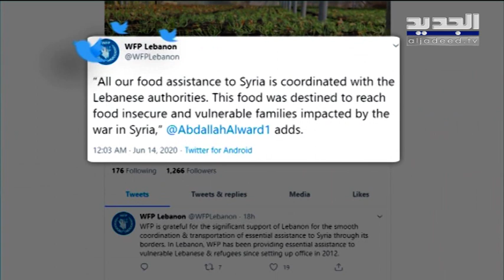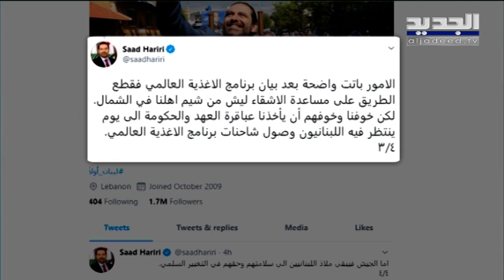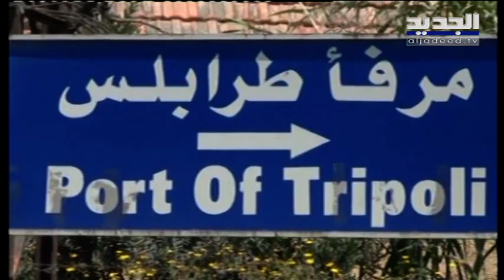ما مصير الشاحنات التي تحمل مساعدات من الأمم المتحدة إلى سوريا بعد اعتراضها ؟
برنامج الاغذية العالمية يوضح عقب التعرض لشاحنات محملة بالمواد الغذائية في طرابلس .. هذه الشاحنات لي ما مصير الشاحنات التي تحمل مساعدات من الأمم المتحدة إلى سوريا بعد اعتراضها ؟